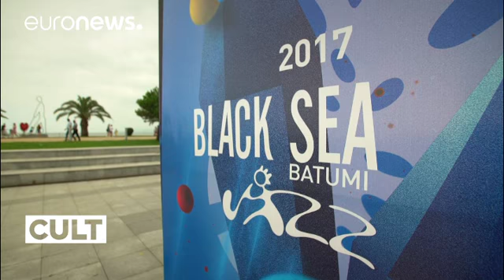Βατούμ: Το 11ο φεστιβάλ τζαζ της Μαύρης Θάλασσας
Το 11ο φεστιβάλ τζαζ της Μαύρης Θάλασσας πραγματοποιήθηκε για άλλη μια φορά στις παραλίες του Βατούμ, τρίτης μεγαλύτερης πόλης της Γεωργίας και πρωτεύουσας της Αζαρίας.

Ανάμεσα στα ονόματα που εμφανίστηκαν ήταν οι
De La Soul, ο Cory Henry και οι Funk Apostles. Headliner ήταν οι Jamiroquai, που δυστυχώς η συναυλία τους στην Αθήνα ακυρώθηκε. Ο ιδρυτής του φεστιβάλ Κάκι Καντελάκι μας εξήγησε από που προέρχεται η αγάπη του για την τζαζ.

*Μόνικα Πίνα, Euronews:*